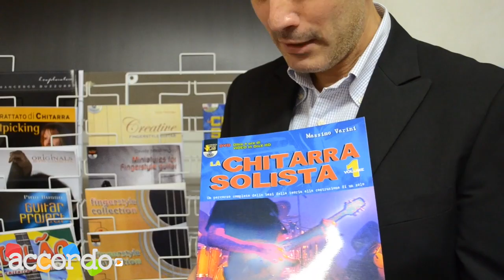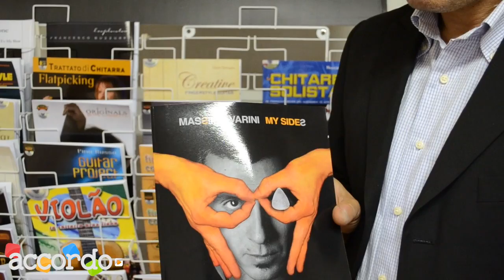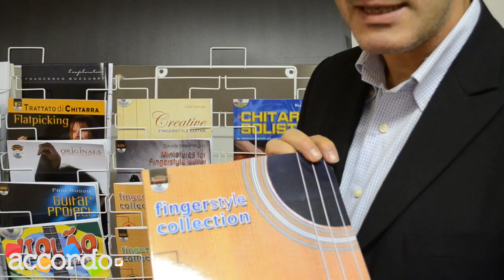Sarzana 2012 - Carisch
Leggi e commenta (read and comment)